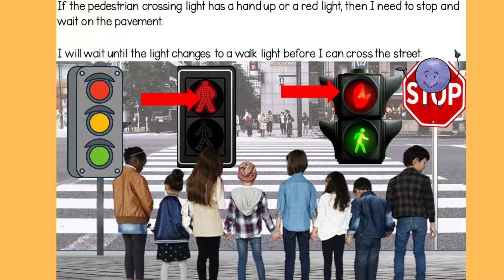CROSSING THE ROAD SAFELY- A story for Special Education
A Social Narrative is an effective way to teach children how to navigate a new situation, such as starting school or preschool or in this instance, safely crossing the road.

Social Narratives can help children understand what to expect at school or preschool and they can be used to support orientation, which is particularly useful when children and families are not able to be on-site.

Encouraging children to try using independence in problem solving in situations where safety is a prime concern, is a common social skill that needs to be frequently addressed.

As educators we need to explicitly teach these skills.

This story can be used to help children to broaden their confidence, and to make safe and independent choices when crossing the road.